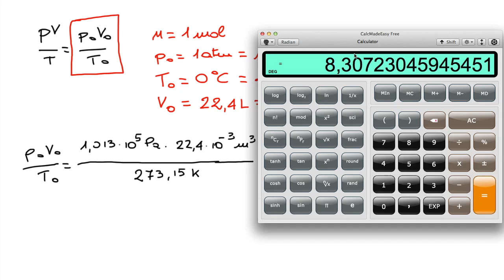Nuova versione dell'equazione di stato del gas perfetto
Da (pV/T) = cost. a pV=nRT